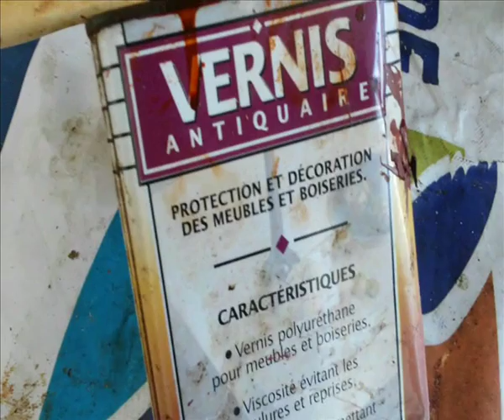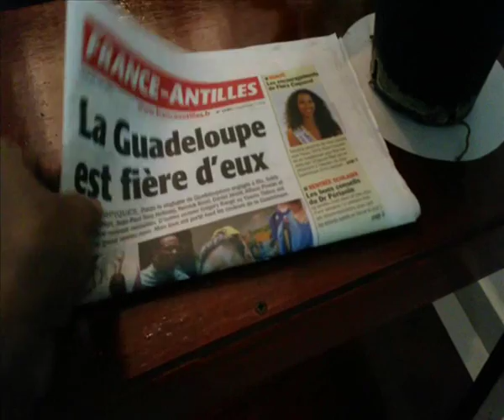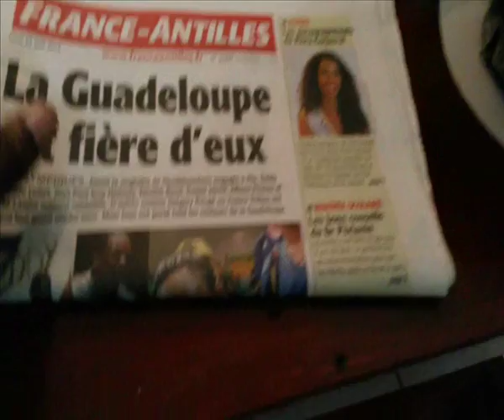DIY butt joint coffee table(table a café assemblage bout à bout)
recycle wood(bois)